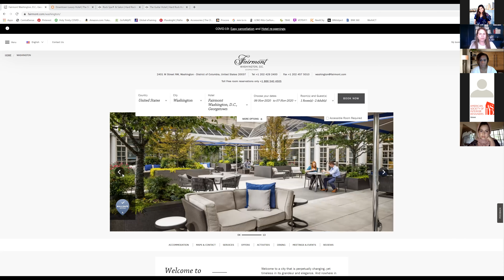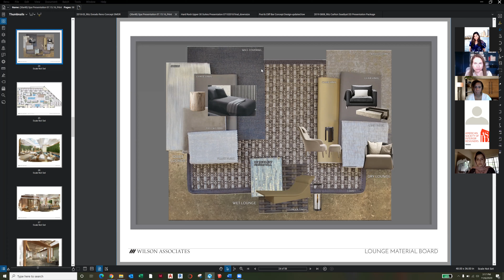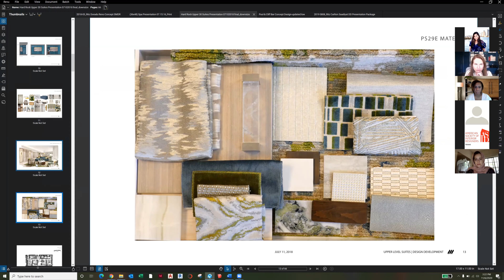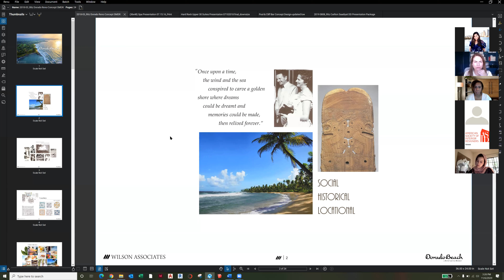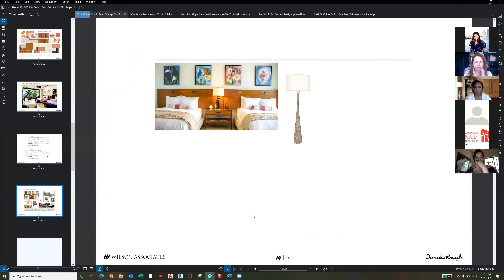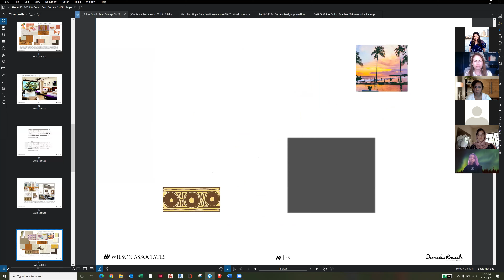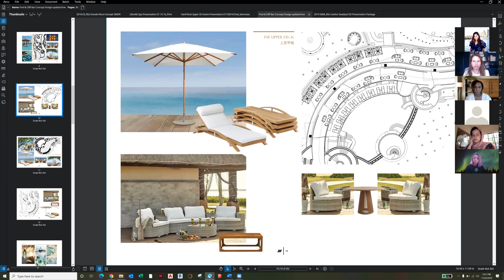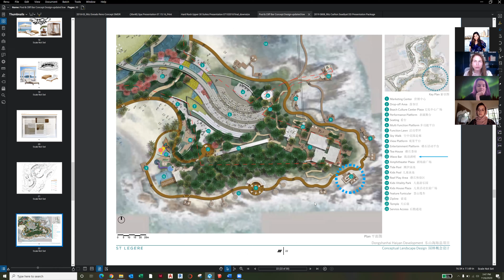Veronica Sandoval Student Symposium 2020 Roundtable Discussion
Veronica Sandoval, ASID, NEWH, RID, is a practicing Registered Interior Designer for Wilson Associates in Dallas. During her 3 ½ years at Wilson, she has collaborated on numerous domestic and international luxury resort projects, such as the Ritz-Carlton Reserve Dorado Beach in Puerto Rico and the Dongshanhai Haiyan Resort in Huidong, China. Prior to Wilson, Veronica worked at ForrestPerkins (acquired by Perkins Eastman) for 4 ½ years. Veronica received her BS in Interior Design at Texas Christian University where she also interned with the interior designers at the Facilities Planning Department. Veronica is wrapping up her 6th year on the NEWH Dallas Board, and helped start a non-profit (AACT) this summer with 14 other TCU alumni to advocate for campuses of higher education to be more inclusive for Students, Faculty & Staff. | Created as part of Student Symposium 2020 presented by the ASID Texas Chapter.